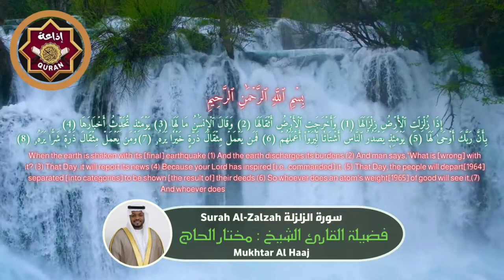سورة الزلزلة القارئ مختار الحاج - Surah Al Zalzalah Mukhtar Al Haaj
مختار الحاج,
سورة البقرة,
surah kahf,
surat al kahf,
al kahf,
sourat al kahf,
kahf sourate,
alkahf,
sourate kahf,
kahf,
sourat alkahf,
سوره البقرة,
sort kahf,
البقرة,
sourate,
سورة بقره,
sourat el kahf,
صورة البقرة,
el kahf,
sourat lkahf,
surah al kahf,
lkahf,
kahf surah,
elkahf,
رقية المنزل,
رقية للمنزل,
رقية البيت,
رقية للبيت,
رقيه,
رقية,
الرقية,
الرقيه,
رقيه شرعيه,
رقية شرعية,
الرقيه الشرعيه,
الرقية الشرعية,
سورة البقرة,
سوره البقره كامله,
سوره بقره,
al-kahf,
تلاوة,
تلاوة هادئة,
القران الكريم,
القران الكريم,
سورة,
سوره,
البقره,
ياسين,
الواقعه,
سوره البقره كامله,
سوره بقره,
al-kahf,
تلاوة,
تلاوه,
تلاوة هادئة,
القران الكريم,
القرآن الكريم,
قران كريم,
قرآن كريم,
قران,
قرآن,
بصوت الشيخ,
الشيخ,
القران الكريم مباشر,
القران مباشر,
قران مباشر,
Abdulbasit Abdussamad,
Abdulbasit,
Abdul Basit Abdul Samad,
Sourate Al-Baqarah,
Surat Al-Baqarah Quran Recitation,
Quran Recitation,
Surah Al Baqarah,
Surah Yasin,
Surah Ar-Rahman,
Surah Al-Waqiah,
Surah Al-Mulk,
The Sovereignty,
tbarak,
Quran Roqya,
Quran Ruqyah Shariah,
Quran Ruqyah,
Quran Roqya,
Quran,
sura,
sourah,
sourat,
surat,
surah,
murattal,
Al-Baqarah,
quran karem,
quran karim,
Most Beautiful Recitation,
Beautiful Recitation,
Translation,
سورة البقرة,
سورة الملك,
سورة يس,
سورة الواقعة,
سورة الملك,
سورة الرحمن,
سورة المزمل,
سورة الكهف,
سورة البقرة,
سورة الملك,
سورة يس,
سورة الواقعة,
سورة الملك,
سورة الرحمن,
سورة المزمل,
سورة الكهف,
القارئ,
يوسف,
النور,
الفرقان,
الكهف,
القران,
القرآن الكريم,
قران,
قرآن كريم,
سورة المؤمنون,
مختار الحاج,
quran,
ولو بسط الله الرزق,
المخبتون,
سورة الواقعة,
سورة الطارق,
جزء عم,
جزء تبارك,
سورة الشوري,
الشيخ مخنار,
سورة الناس,
سورة البقرة,
سورة يس,
الخيره في الحياة,
الاسلام,
سورة العنكبوت - القارئ مختار الحاج - تلاوة خاشعة,
قرآن كريم TV